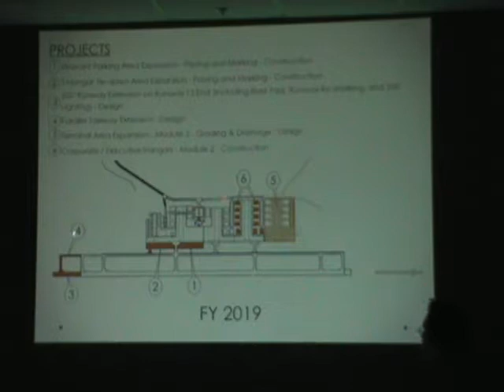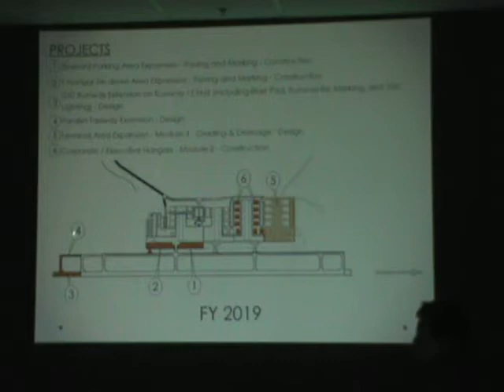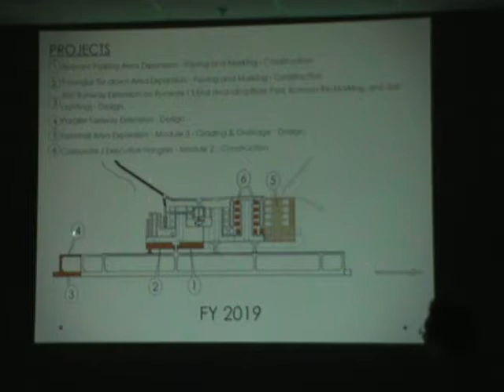PC Airport Authority Meeing 01-15-2014 - Part 2